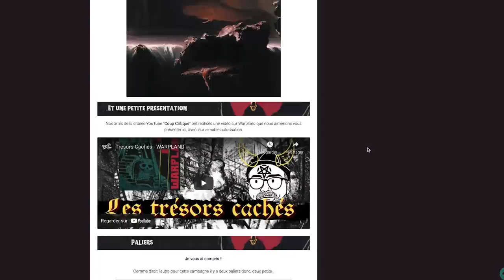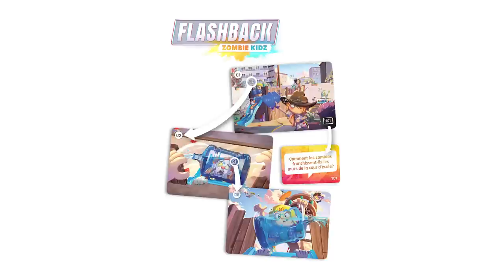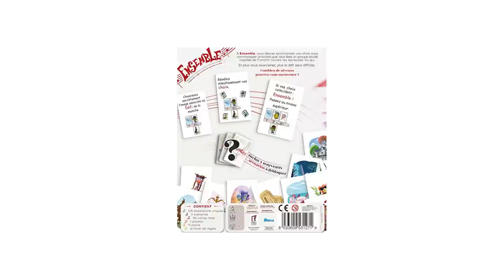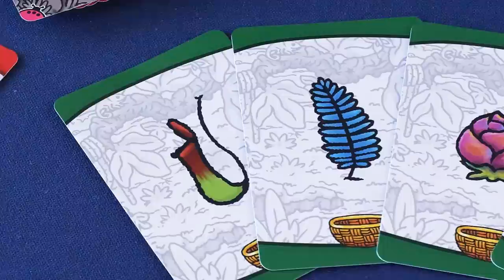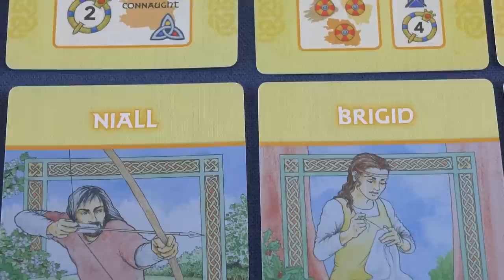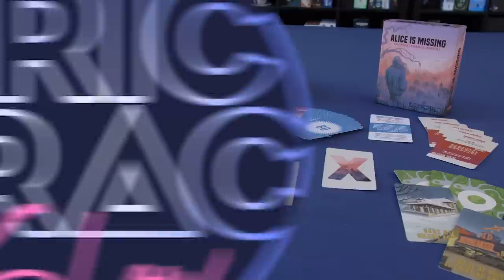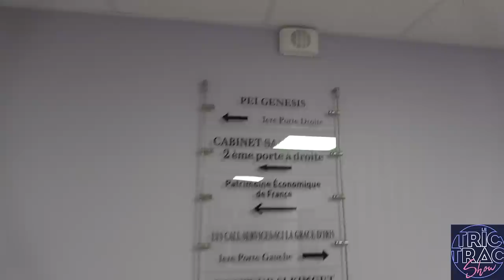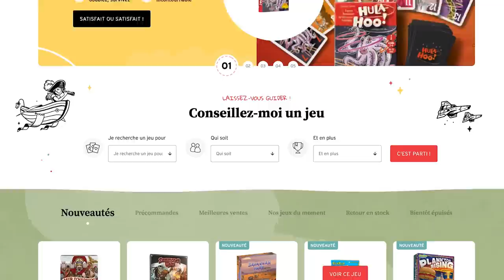Tric Trac Show #27 - Rachel CANDELON MOUY & Tatiana DRONJAK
- 00:00 : Introduction
- 02:21 : Les Actus
- 14:59 : Sur Le Grill
- 30:29 : On En Pense Quoi ?
- 01:08:05 : Reportages
- 01:16:52 : Papotache
- 01:45:18 : Conclusion

Vous aimez l'équipe du TTShow ? 👉 ♥️
L'émission a été intéressante ? 👉 ♥️

🎶 Musiques :
- Audio Network
- Dance With Me by Ehrling
- Palm Trees by Ehrling
- Groove by Le Véritable
- Dreamer by Hazy